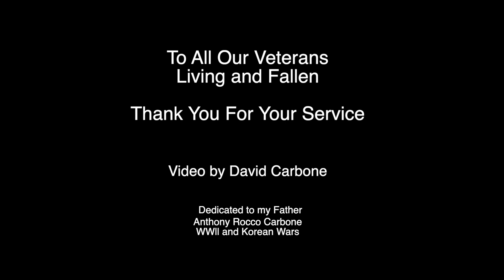90 seconds with one of the few remaining World War ll veterans, Mr. Ralph Osterhoudt 95 years old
Please remember our Veterans on November 11th. 2021
11.11.11 = November 11th month, on the 11th day and 11th Hour.
Here is just over 90 seconds with one of the few remaining
World War ll veterans alive,  Mr. Ralph Osterhoudt 95 years old
whom gave his service at The Battle Of The Bulge.
I had the absolute pleasure to have Mr. Osterhoudt take the time
to express some thoughts...
Bless your soul Mr. Osterhoudt.
Video by David Carbone